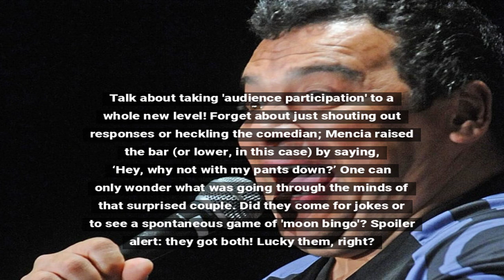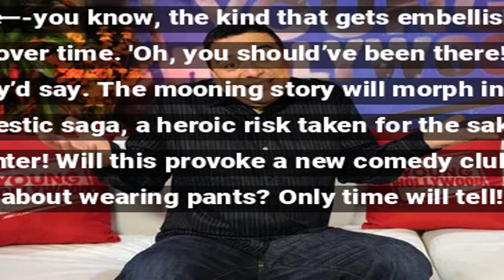Carlos Mencia Shockingly Moons Audience During Texas Comedy Show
During a recent performance in Texas, comedian Carlos Mencia surprised attendees by dropping his pants and mooning a couple in the front row, sparking widespread reactions online and in the audience.